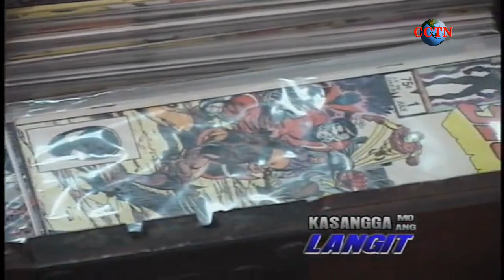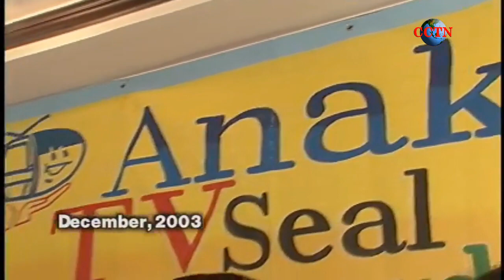Kasangga Mo Ang Langit Paalam, Reyster Langit